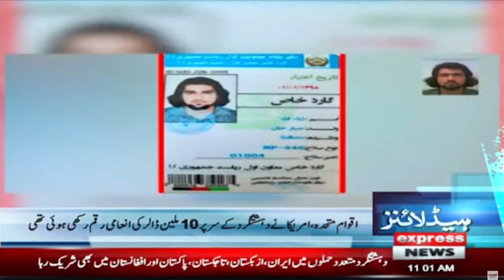𝐍𝐞𝐰𝐬 𝐇𝐞𝐚𝐝𝐥𝐢𝐧𝐞𝐬 𝟏𝟏 𝐀𝐌 | Per capita income of Pakistanis fell! | Express News